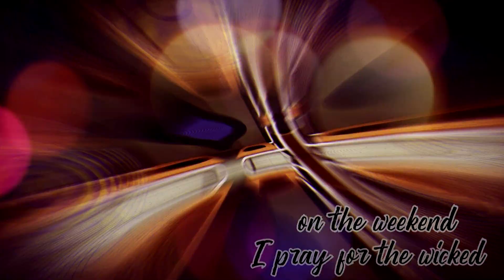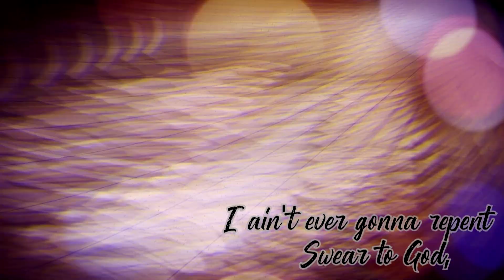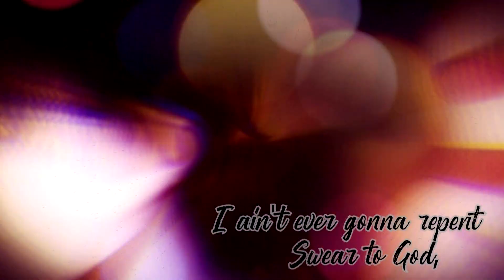Nightcore ✗ Say Amen (Saturday Night)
Nightcore ♪ Enjoy
「Accepting Any Nightcore Requests」
Music
Song  → Say Amen (Saturday Night)
Artist → Panic! At the Disco
Anime → Hyouka
♫ Programs used ♫
  » Virtual DJ 7
  » Filmora